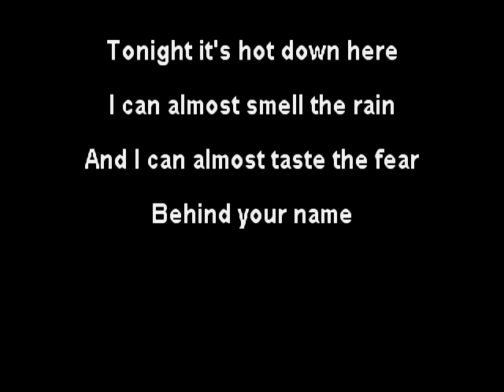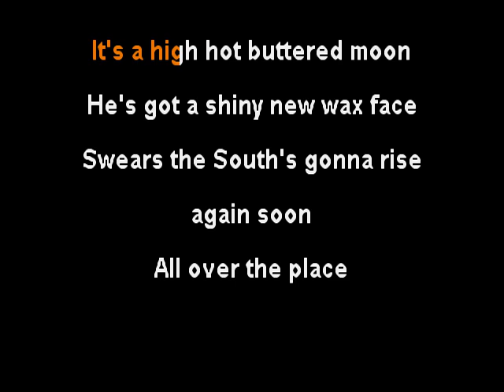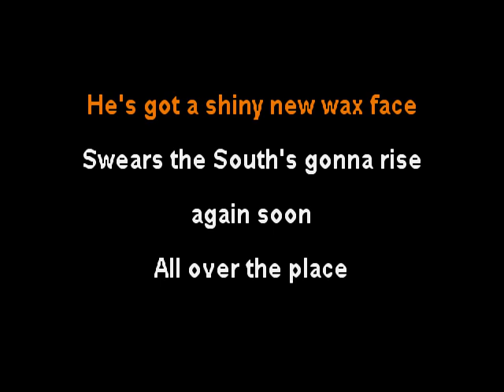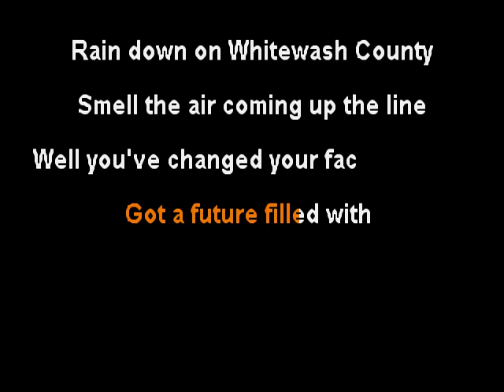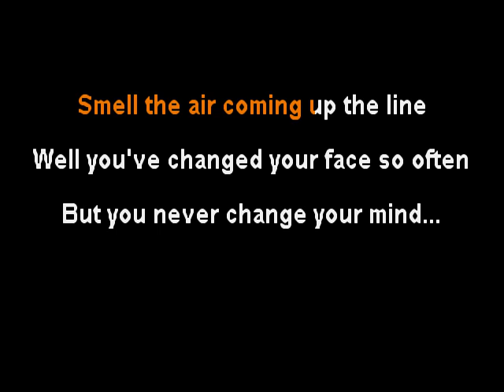Elton John - Whitewash County - clay wood karaoke